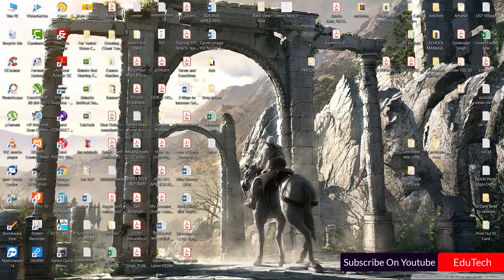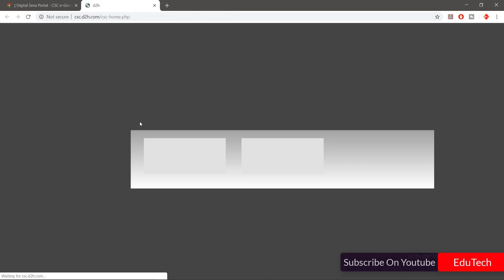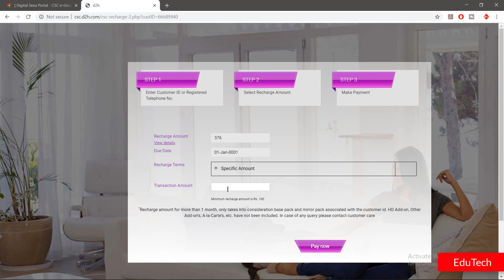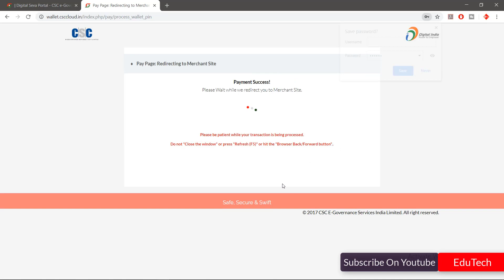How To Recharge Videocon D2H Using CSC DIGITAL SEVA ACCOUNT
How To Recharge Videocon D2H Using CSC DIGITAL SEVA ACCOUNT. I Will Try to Recharge Videocon D2H Using CSC DIGITAL SEVA
Videocon d2h recently announced its association with the CSC e-Governance Services India Limited, a SPV under Ministry of Electronics & IT, Government of India for the launch of their CSC services. The ambitious Digital India (DI) initiative makes way for the Common Service Center (CSC) scheme.